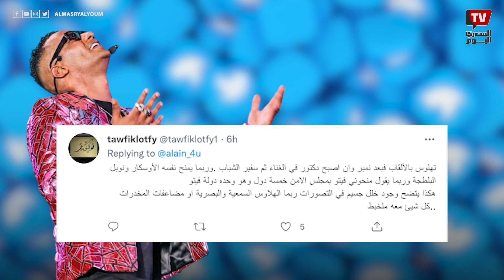حصول محمد رمضان على الدكتوراه يثير عاصفة انتقادات